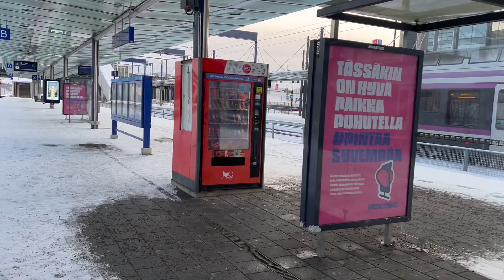Районы Хельсинки, Эспоо 2023 Helsinki Finland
В этом видео покажу вам некоторые районы городов Хельсинки и Эспоо, некоторые интересные места этих городов в южной Финляндии.